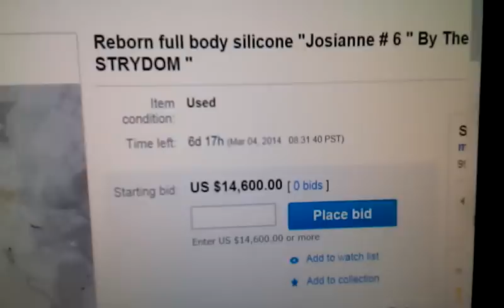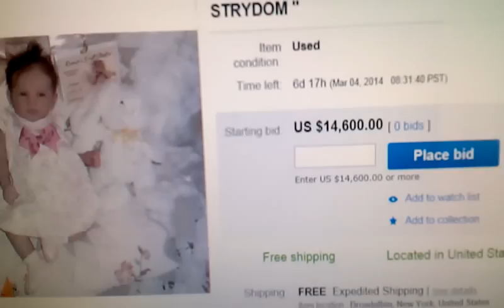Reborn Baby For Sale; Financial Statements Required! :)